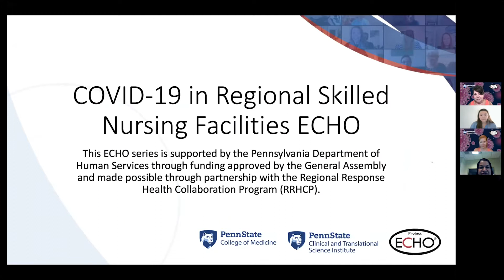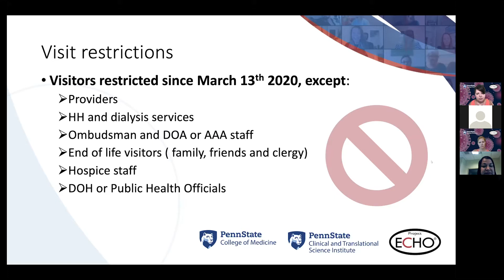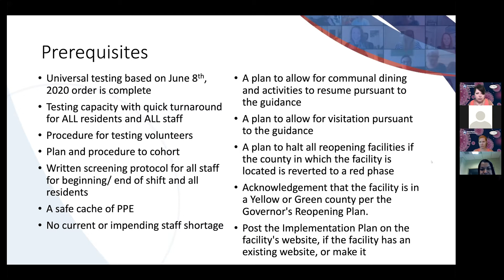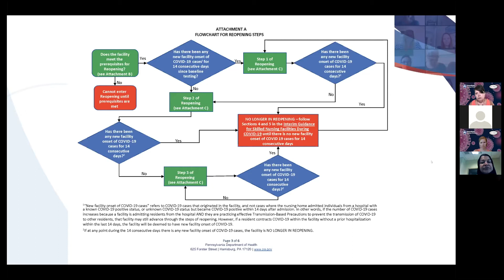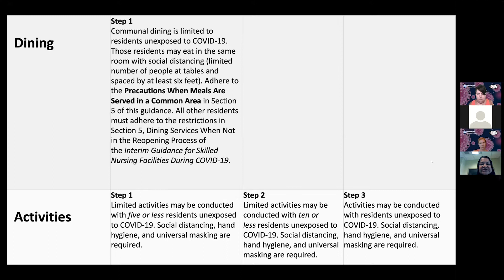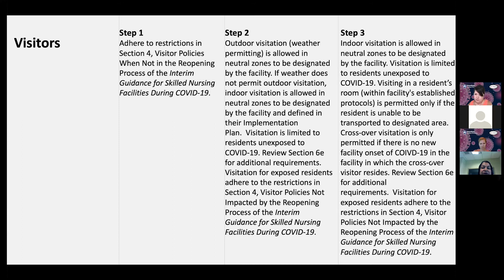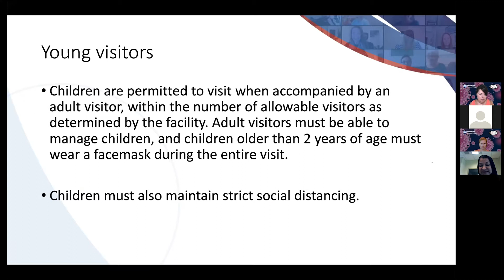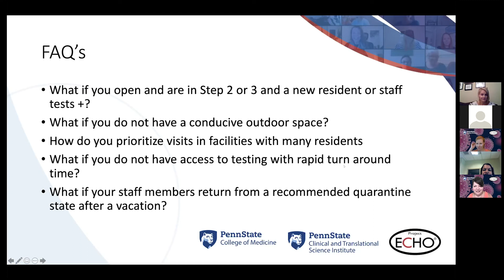Opening Nursing Homes to Visitors in the Age of COVID-19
Ayesha Ahmad, MD, FACP, Assistant Professor of Geriatric Medicine in the Department of Medicine at Penn State Health Milton S. Hershey Medical Center discusses reopening nursing homes for visitors including requirements, visitor responsibilities, and permitting young visitors.

The Penn State Project ECHO COVID-19 in Regional Skilled Nursing Facilities series seeks to inform healthcare providers, administrators, and care teams in post-acute and long-term care homes of the latest best practices in COVID-19 preparedness and resident care.